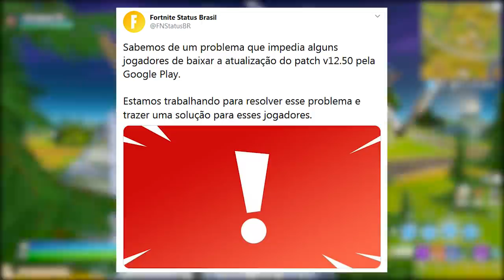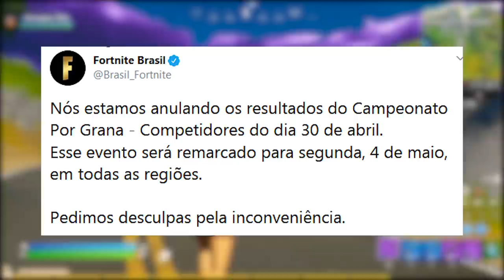FORTNITE - 1000 V-BUCKS GRÁTIS LIBERADOS e MAPA TEMPORADA 3?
Fala gurizada, nesse vídeo comento sobre 1000 v-bucks grátis no Fortnite Battle Royale, mapa temporada 3 capítulo 2, mudanças e muito mais. Espero que gostem :)